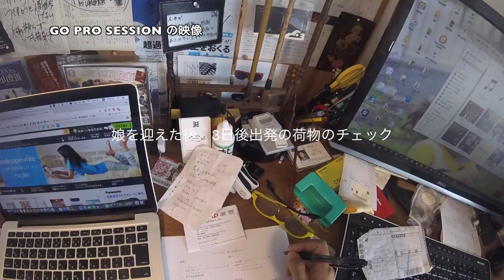チョーオユー8200mへ出発まであと3日 ◆着用メガネ「カムロ」エベレストに行ってきます！722/1000 16/8/29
チョーオユー8200mへ出発まであと3日 ◆着用メガネ「カムロ」

◾️今後の予定
2015年7月ロシアの7サミット エルブルース 5.642m（済み）
2015年末。7サミット アルゼンチンのアコンカグア 6.962ｍ（済み）
2016年9月ネパール（チベット自治区） チョ・オユー 8,201 m 。
2017年4月1日より6月15日アイランドピークを通って、エベレスト8.848m。